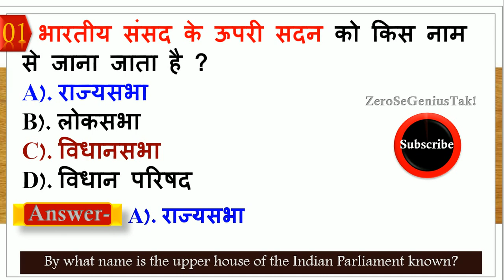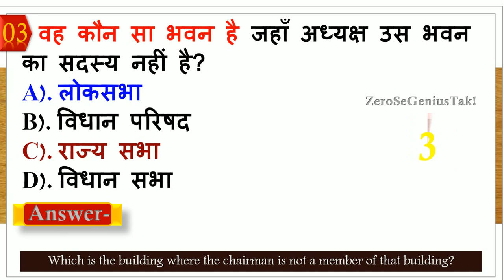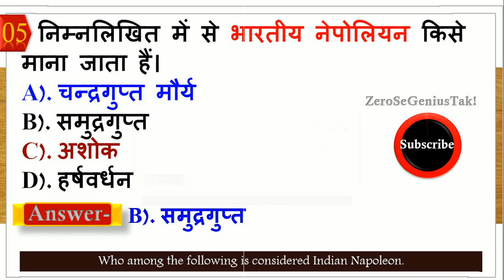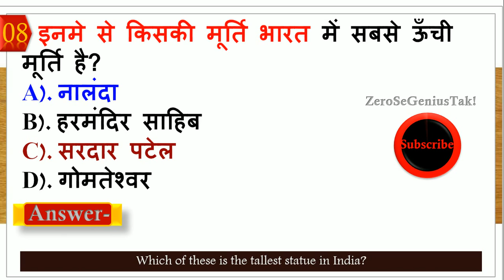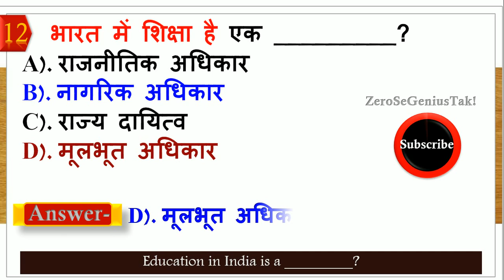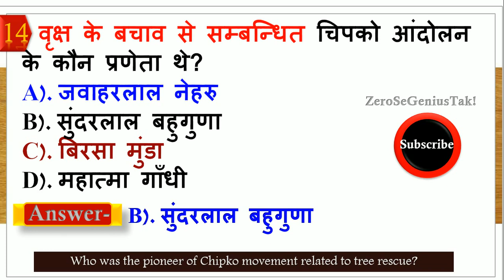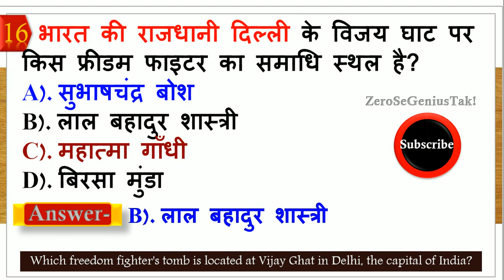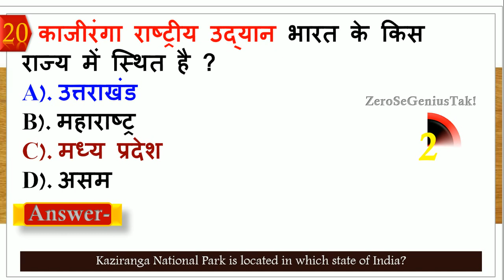इस प्रश्न का जवाब बताए | gk for all police exam in hindi | general knowledge 2021 in hindi